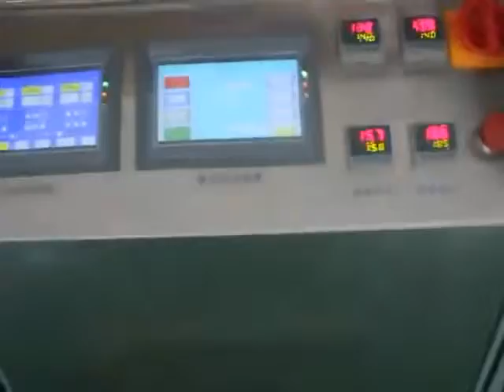Food vacuum packaging machine